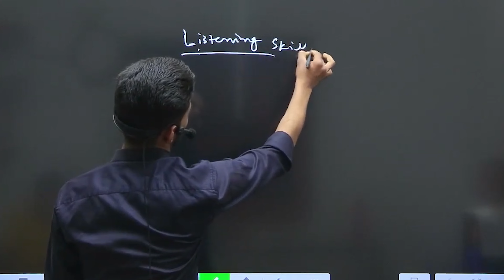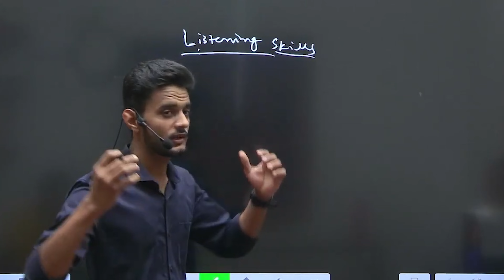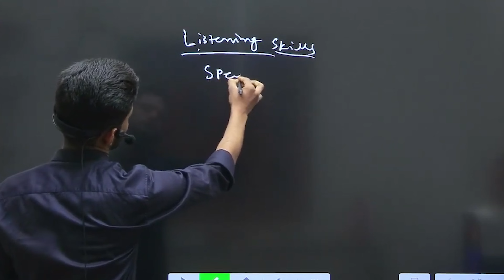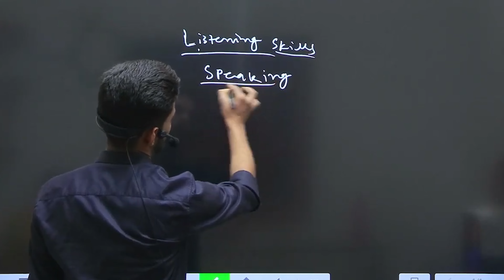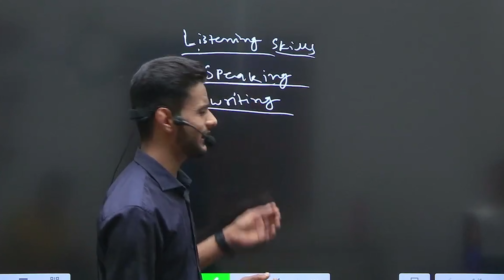DO this to improve your English| Tips to improve your spoken English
Hi everyone,    This is my first session on the digital board, where I have given you some basic tips about improving your English-speaking skills. If you apply these tips, you will see great improvement in your English within a few days. So, please watch and enjoy this video